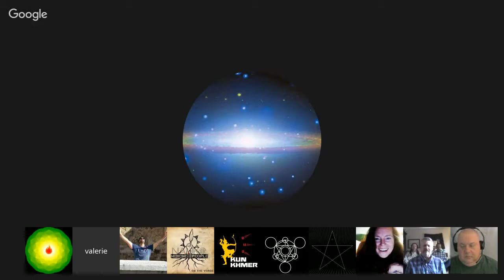𝐂𝐡𝐚𝐧𝐧𝐞𝐥𝐢𝐧𝐠 :: Tekkrr (Lyran) Introducing Sangi (Fendorian). Conversation with Members. May 14, 2016